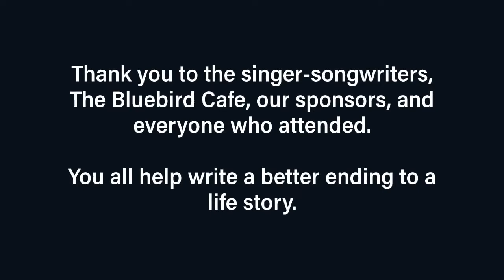Alive & The Bluebird 2022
Thank you to everyone who helped make this 29th annual benefit a success! Join us for shows throughout 2022 by visiting: AliveHospice.org/Bluebird